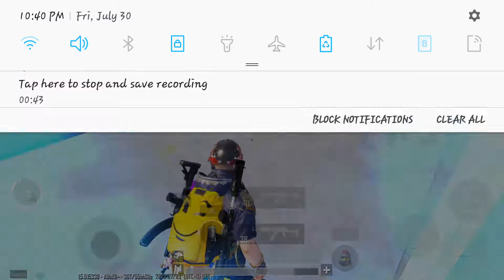pubg funny moments